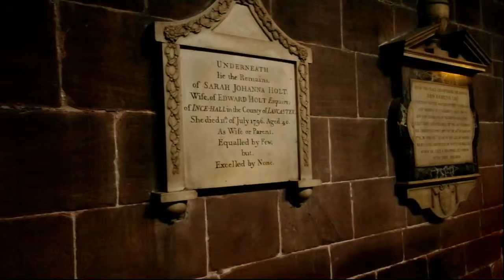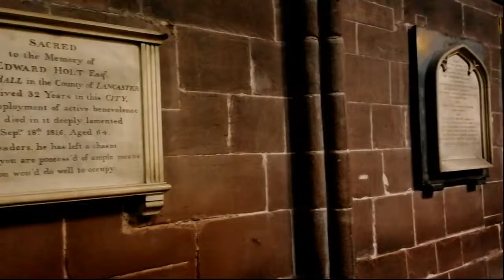Famous CHESTER Cathedral, the interior (England)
Chester, England - the Chester Cathedral in Chester, England. Chester Cathedral is a Church of England cathedral and the mother church of the Diocese of Chester. Chester Cathedral is located in the city of Chester, Cheshire, England. The Chester Cathedral (formerly the abbey church of a Benedictine monastery, dedicated to Saint Werburgh) is dedicated to Christ and the Blessed Virgin Mary. Since 1541 Chester Cathedral has been the seat of the Bishop of Chester.
The cathedral is a Grade I listed building, and part of a heritage site that also includes the former monastic buildings to the north, which are also listed Grade I. The cathedral, typical of English cathedrals in having been modified many times, dates from between 1093 and the early 16th century, although the site itself may have been used for Christian worship since Roman times. All the major styles of English medieval architecture, from Norman to Perpendicular, are represented in the present building.